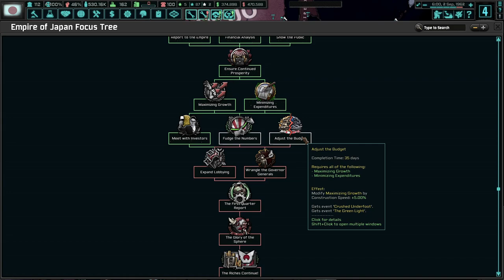Uncovering Murders Most Foul! Hoi4 TNO: Last Days Of Europe, Empire Of Japan #2